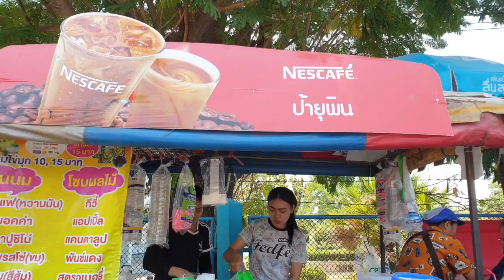Thailand Street Food, boba or is it bubble tea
Out to explore Thailand and its colourful street food! Heading for some tasty eats. Found Thai bubble tea. Only 10 baht; you should try it.

Reused content from @HungryBearOfficial. Please support that channel, link at the end of this video.